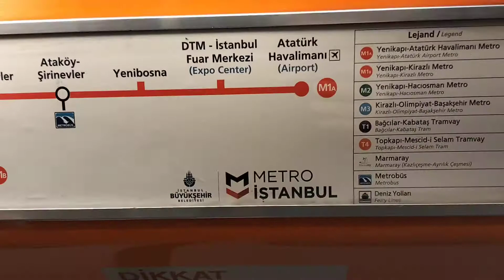İstanbul Metrosu Metro Vagonu M1B Hattı Kirazlı - Yenikapı Metrosu ABB Vagonu